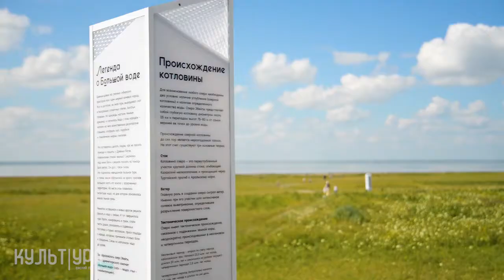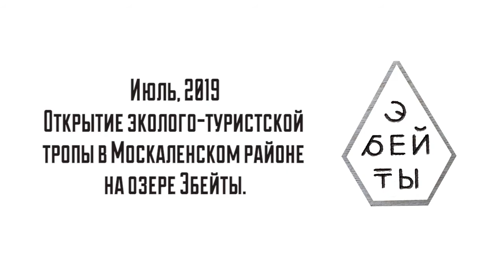Эбейты Омская область